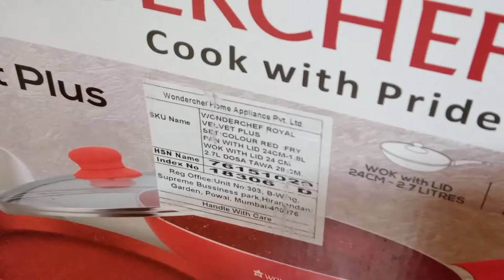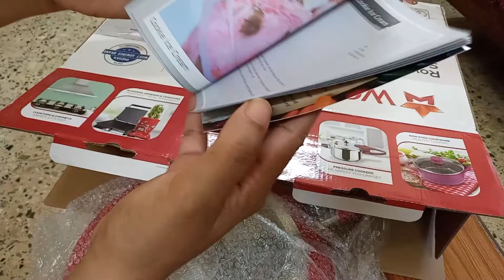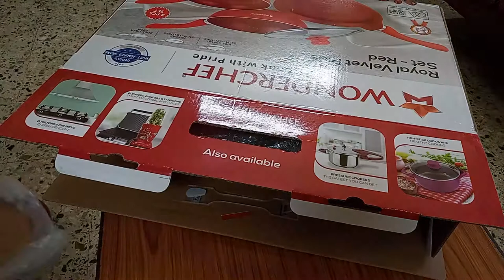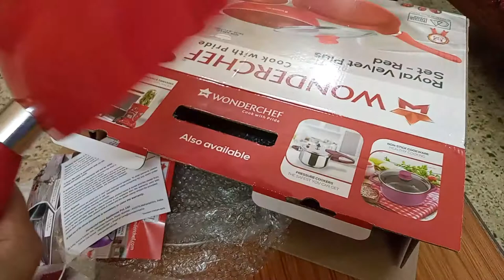Wonderchef Royal Velvet Set Unboxing nd Review / Wonderchef cookware set | 4 Pcs non stick pan set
My Kitchen Equipments :-

1.  JD Brand Plastic Measuring Cups Spoons Set of 8 Pieces Kitchen Tool,Spoons for Kitchen, Bakeware - Green
by JDBRAND

2.  Indian Art Villa Steel Copper Kadai Kadhai Wok Bowl with Brass Handle, Serving Dishes Tableware, 200 ml
by INDIAN-ART-VILLA

3.  Indian Art Villa Hammered Steel Copper Handi Bowl, Serving Indian Dishes Tableware, 300 ml (Brown)
by INDIAN-ART-VILLA

4.  Amazon Brand - Solimo 500 ml Large Vegetable Chopper with 3 Blades, Blue & Compact Vegetable Chopper (350ml, Green) Combo

The Above Listed Items May Be Out Of Stock In Future

wonderchef review,wonderchef cookware set review
wonderchef royal velvet
wonderchef royal velvet review,review of wonderchef cookware
wonderchef cookware
wonderchef cookware india,nonstic cookware
cook ware haul
best nonstic cookware
Daawatedost,
cookwithpride
sanjeevkapoor brand
wonderchef
wonderchef cookware
 wonderchef review
nutri pot wonderchef unboxing
wonderchef turbo chopper unboxing
wonderchef nutri blend unboxing
wonderchef
sanjeev kapoor
wonderchef nutri blend
daawatedost,wonderchef
unboxing,wonderchef review
wonderchef cookware set review
wonderchef royal velvet
wonderchef royal velvet review
review of wonderchef cookware
wonderchef cookware
wonderchef cookware india
nonstic cookware
best nonstic cookware Daawatedost,cookwithpride
wonderchef review nutri pot wonderchef unboxing
sanjeev kapoor,wonderchef nutri blend
wonderchef products review
wonderchef cooking pan